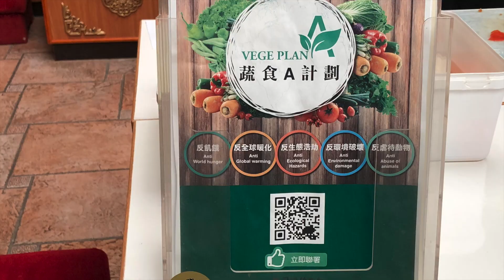Vegetarisch leben 柏林佛光山蔬食A计划 每月一素